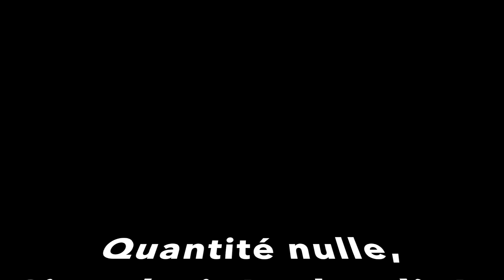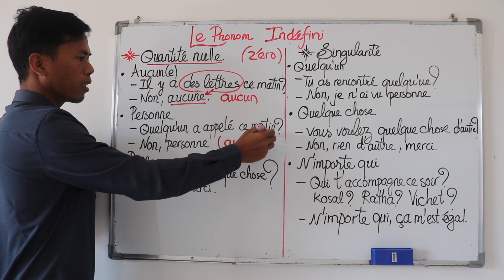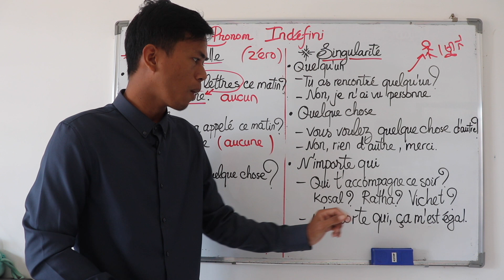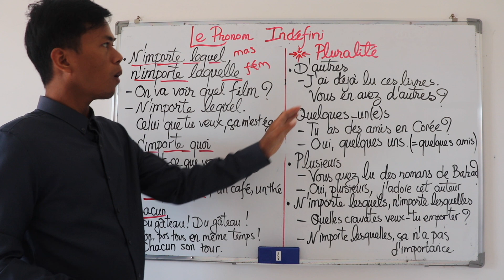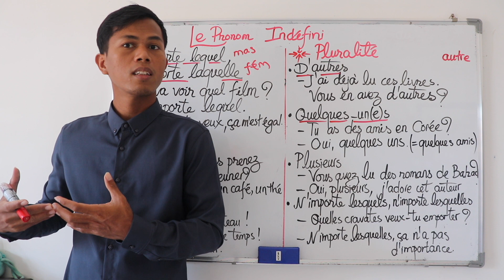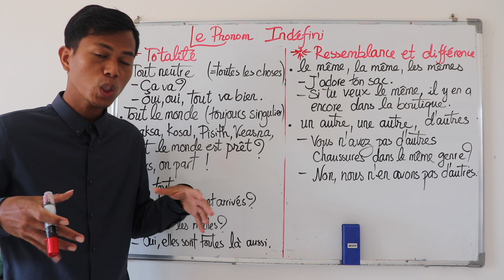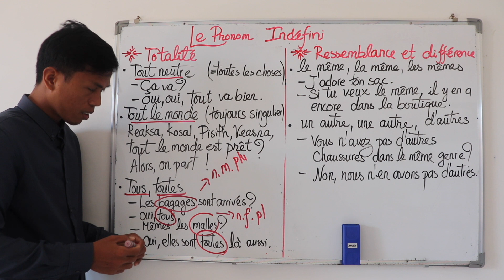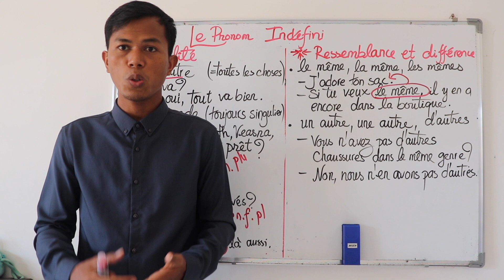រៀនភាសាបារាំង [ វេយ្យាករណ៍ភាសាបារាំង ] - [ Le Pronom Indéfini ] - [ Indefinite Pronouns ]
À quoi servent les déterminants et pronoms indéfinis ?
Tout, personne, rien, chaque, chacun, quelque chose appartiennent, par exemple, à la catégorie des déterminants et pronoms indéfinis. Ils sont employés lorsque le locuteur veut généraliser quelque chose, lorsqu’il ne veut pas parler concrètement. Le sujet et l’objet ne sont pas identifiés de façon précise.

Exemple :
Est-ce que tu peux faire quelque chose pour moi ? (général)
(concret, par exemple : Est-ce que tu peux laver ma voiture ?)
Grâce à nos explications simples et claires accompagnées de nombreux exemples, tu apprendras tout ce qu’il faut savoir sur l’emploi et les formes des déterminants et pronoms indéfinis français et tu pourras tester tes nouvelles connaissances avec nos exercices.

Comment employer les déterminants indéfinis ?
Les déterminants indéfinis (aussi appelés adjectifs indéfinis) sont toujours accompagnés d’un nom. Certains s’accordent en genre et en nombre avec le nom qu’ils complètent, par exemple : aucun, tout, quelque, quelconque, différent, divers, certain, n'importe quel.

Exemples :
Elle adore essayer diverses techniques pour se coiffer.
Elle adore faire divers essais pour se coiffer.
Certains déterminants indéfinis sont invariables, par exemple chaque et plusieurs.

Exemples :
Chaque coupe était différente.
Chaque essai était différent.
Comment employer les pronoms indéfinis ?
Les pronoms indéfinis sont employés seuls - ils ne complètent pas un nom mais le remplacent. Quelques uns s’accordent en genre et en nombre avec le nom qu’ils remplacent, par exemple : chacun, quelqu'un.

Exemples :
Chacun lui dit que ses cheveux sont horribles.
Chacune lui dit que ses cheveux sont horribles.
Certains pronoms indéfinis sont invariables, par exemple : personne, rien, quelque chose.

Exemple :
Personne n’a le droit de toucher à ses cheveux.
« Tout » employé comme adjectif, pronom, ou adverbe indéfini
Tout est souvent employé dans la langue française comme adjectif indéfini, pronom indéfini ou adverbe.

Exemples :
Tous ses amis aiment sa coiffure.
Tous aiment sa coiffure.
Sa coiffure est toute mignonne.
Lorsqu’il est employé comme adjectif indéfini, tout est toujours placé devant un nom. Il s’accorde alors en genre et en nombre avec le nom qu’il complète.

Singulier Pluriel
Masculin tout tous
Féminin toute toutes
Si tout ne se trouve pas directement devant le nom (un article, un adjectif démonstratif ou possessif se trouvant entre tout et le nom), il a alors le sens de « en totalité ».

Exemples :
Elle a acheté tous les accessoires.
Elle a acheté tous ces accessoires.
Elle a acheté tous ses accessoires.
Si tout se trouve placé directement devant le nom, il a le sens de « chaque ».

Exemple :
Toute remarque sur sa coiffure la rendait triste.
Lorsqu’il est employé comme pronom indéfini, tout n’est pas accompagné d’un nom. Il a alors le sens de « en totalité ».
Le pronom indéfini tout a trois formes : tous, toutes, tout. Il s’accorde avec le nom qu’il remplace.

Exemples :
Les filles aiment toutes sa coiffure.
Tout est parfait.

ជំរាបសួរបងប្អូនទីស្រឡាញ់!